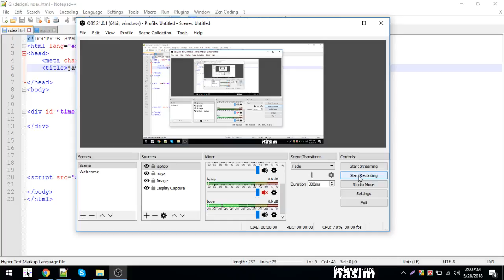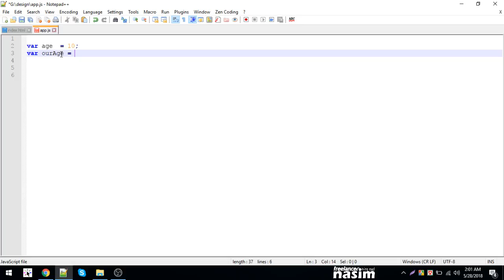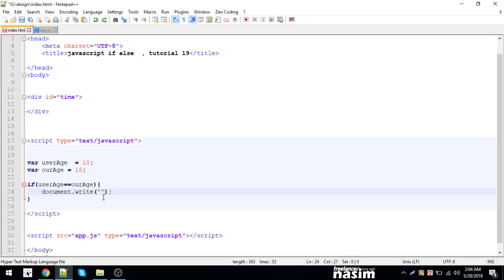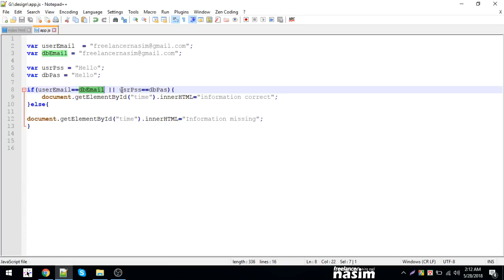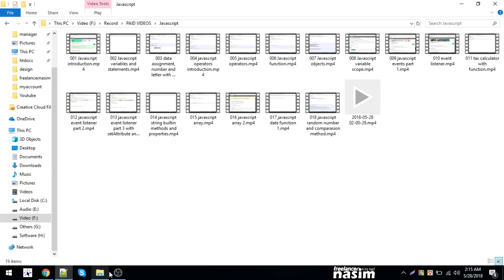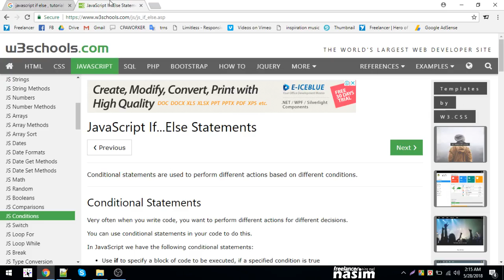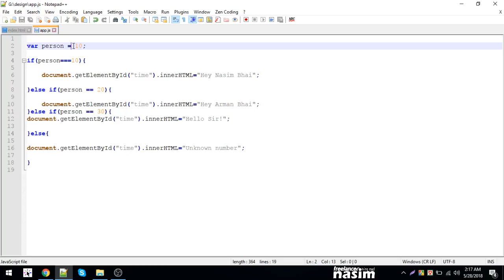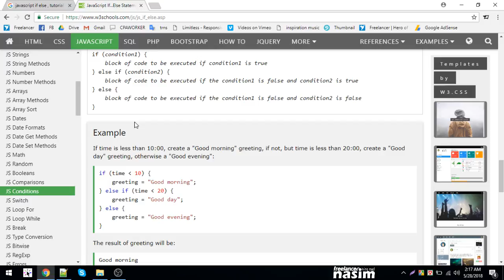Java Script Tutorial | javascript if else statement | Part 19 | Freelancer Nasim